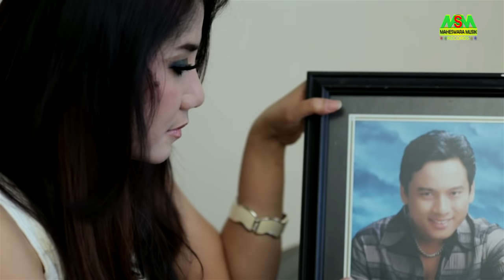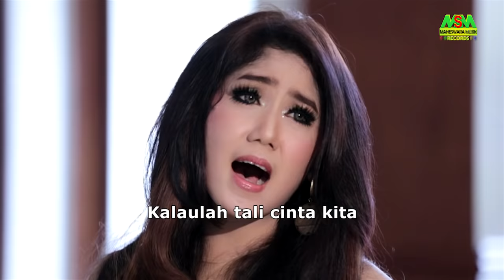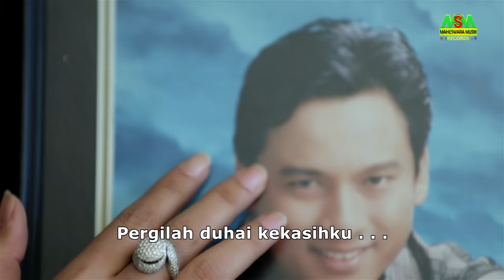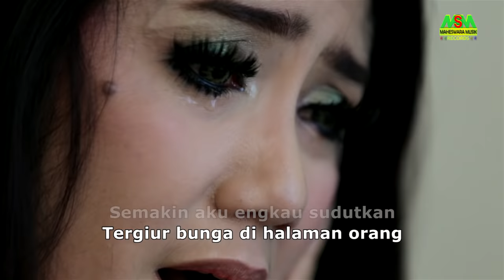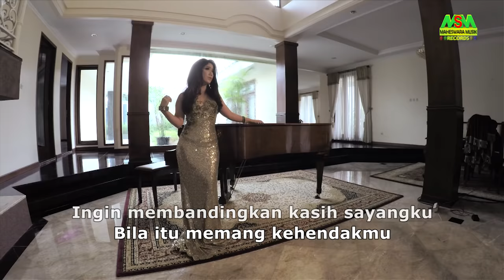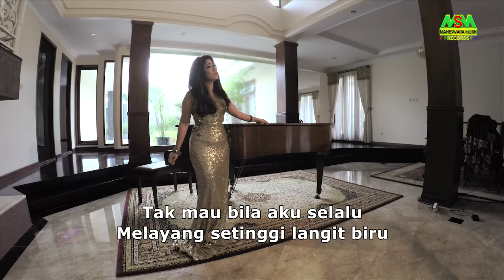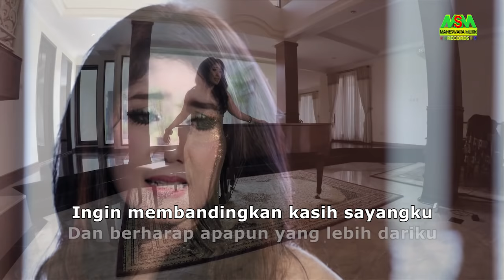INE SINTHYA - JURANG PERPISAHAN [OFFICIAL MUSIC VIDEO]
Official Music Video from Ine Sinthya - Jurang Perpisahan

Lagu yang menjadi hits mereka di tahun 2015 dari Album Curahan Hati. Lagu ini diciptakan oleh  Harry B

Lirik Jurang Perpisahan - Ine Sinthya :

Sayang kalaulah perpisahan kita terjadi
Itu bukan berarti cintaku telah luntur di hati

Haaaa...

Pergilah duhai kekasihku
Bila itu memang kehendakmu
Ingin membandingkan kasih sayangku
Dan berharap apapun yang lebih dariku
Rela tak rela ku akan melepasmu

Kalaulah tali cinta kita
Akan rapuh disekejap masa
Mungkin karena yang aku miliki
Bukan seperti apa yang kau mimpi mimpi
Walau kecewa ku coba ikhlas hati

Pergilah duhai kekasihku...

Bawalah semua keinginanmu
Melayang setinggi langit biru
Tak mau bila aku selalu
Engkau jadikan bahan perbandingan

Tak puas ranumnya mawar di tangan
Tergiur bunga di halaman orang
Semakin aku engkau sudutkan
Di bibir jurang jurang perpisahan

Pergilah duhai kekasihku...